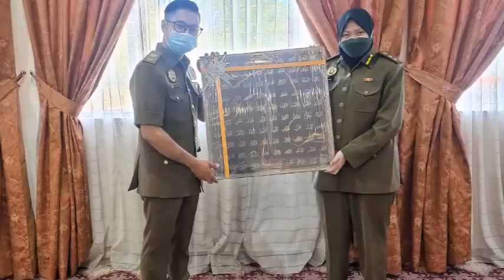Montaj Perpisahan PPjR Mohd Zafran Bin Hj Danial - Pegawai Operasi RELA Negeri Melaka